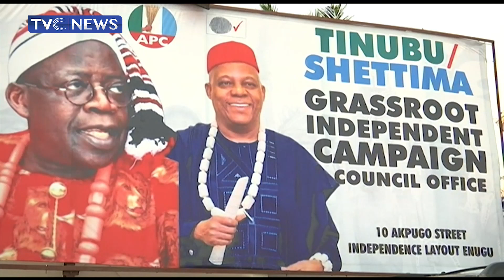Ken Nnamani Drums Support For Bola Tinubu